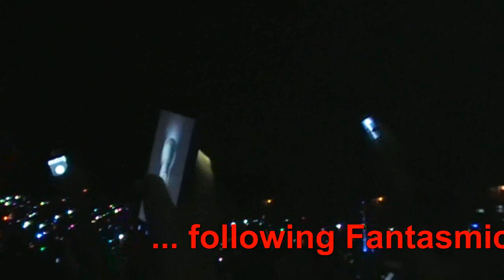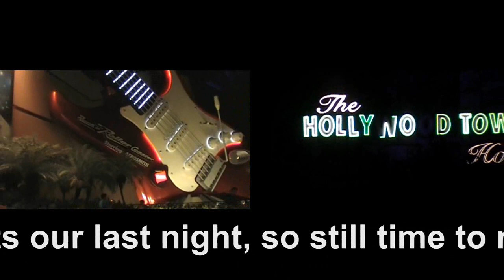Walt Disney World Holiday 2012 - Day 8 (Part 2) - Magic Kingdom & Hollywood Studios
This was our 8th day of our holiday to Florida in August 2012.  Part 2
It was our last full day at the parks and we aimed to make the most out of it.  We set off early to Magic Kingdom to make sure we did all the rides we wanted to do.  Jungle Cruise, Space Mountain, Splash Mountain, Big Thunder Mountain, Main St Bakery (lovely). Busy day and then headed off to Hollywood Studios for the evening and hopefully watching Fantasmic after it was cancelled last night.  We also managed to get a number of rides on Rock N Roller Coaster and Tower and Terror.  It was a great way to spend our last night in Disney.  Brilliant, brilliant, brilliant holiday...